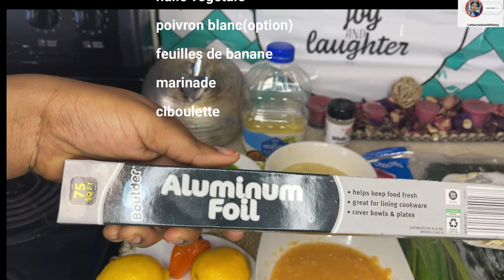comment faire du poisson chat/ liboke ya ngolo( cuisine congolaise)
Hello la famille, bienvenus encore sur ma chaine, je vous propose une nouvelle recette  comment faire du poisson chat , une excellente et delicieuse  poisson chat realiser a la maison . la recette du poisson chat consiste a bien couper votre poisson chat,  laver votre poisson chat et mettre votre poisson chat dans un bassin pour mieux melager vos ingredients, le poisson chat est un repas tres facile et trop radide a realiser dans vos maison, pour notre poisson chat nous avons mis, du ciboulette, onion,ail, marinade et du poivron blanc, le poisson chat est une nourriture de l'equateur , le poisson chat a trop de vitamine, le poisson chat est trop benefique pour la santer. il ya des gens qui mangeant du poisson chat avec du fufu, d'autre mange le poisson chat avec les bananes plaintain, d'autre mange le poisson chat avec du riz.
comment faire du poisson chat ? regarder la video jusqu'a la fin et dite moi comment m'ameliorer prochenement , car chacun de nous fait le poisson chat a sa manier, alors je vais apprendre aussi comment faire le poisson chat chez vous?